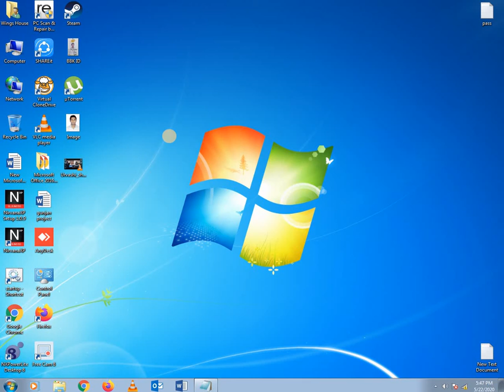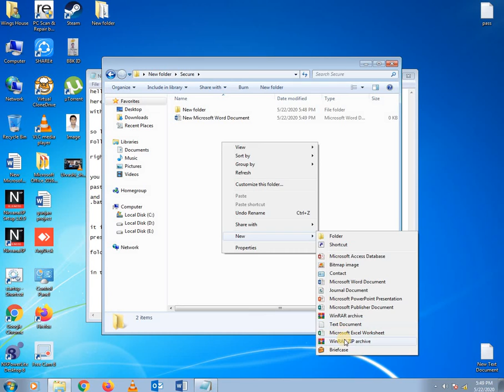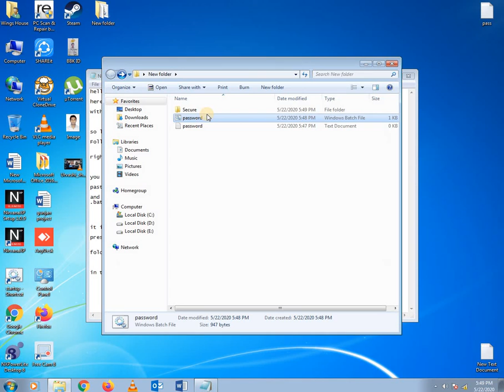How to make a secure folder in your PC without any software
This video is to make a secure folder in your PC without any software.
you need to follow some steps and your folder will be created as secure folder. Then you can save your IMP data into it.

Right click then New folder
open new folder then Right click then New Text Document
enter the code from the given link.

Note: Do not give any extra space in given code.
Put your own password against (ENTER YOUR PASSWORD HERE)
(save your file with .bat extention )